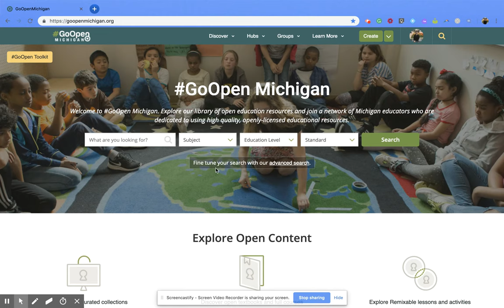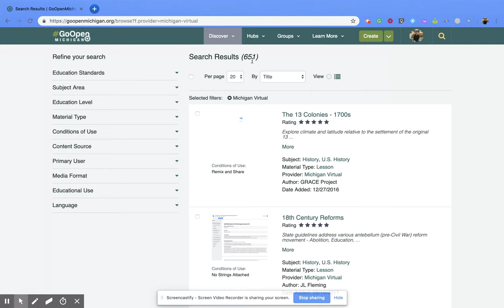GoOpen Michigan: Figuring Out What Your Search Results Mean